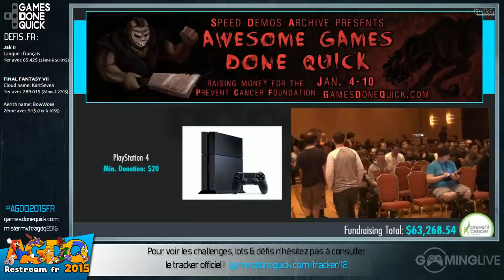Banjo Kazooie Part#2 - [AGDQ 2015] Restream FR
Deuxième partie du speedrun de Banjo Kazooie lors du restream FR de l'AGDQ 2015